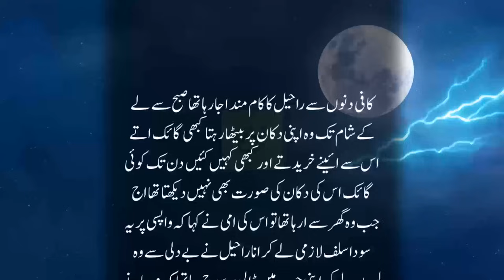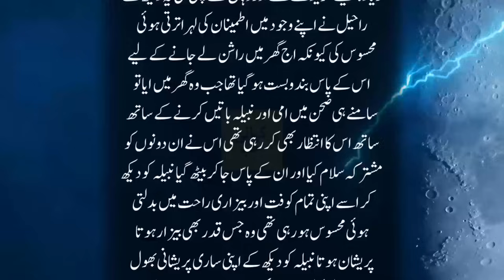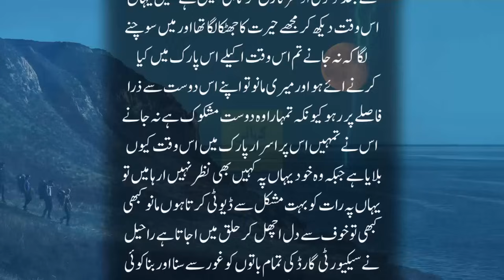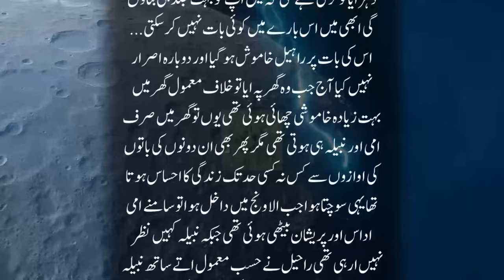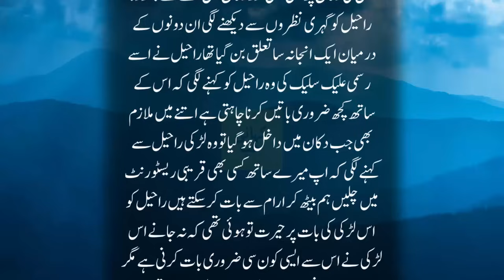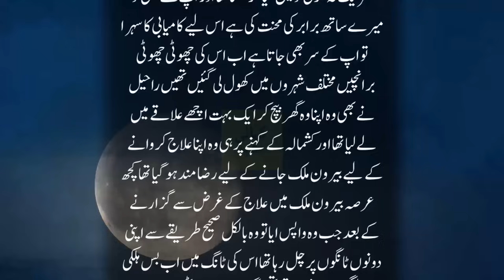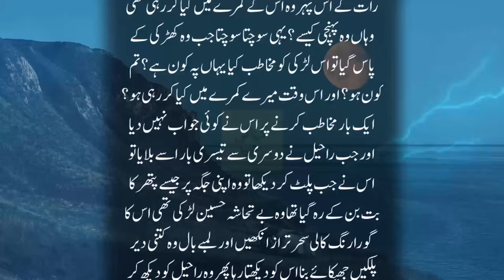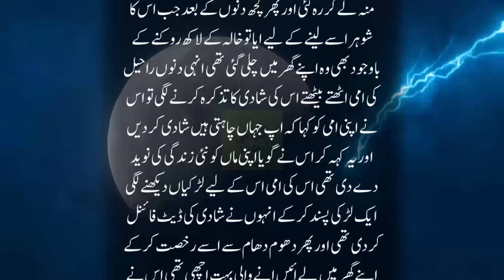Churian Bechny Wala Ghareeb Larka Aur Ashiq Jinzadi | Intehai Dilchasp Khofnak Kahani